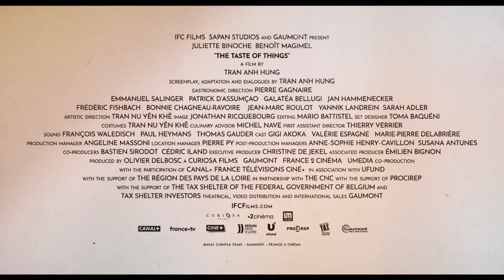Cinema Man - Q & A with Juliet Binoche and trailer of THE TASTE OF THINGS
Juliet Binoche was in Los Angeles promoting her film THE TASTE OF THINGS and met with some members of he CCA. This is a film you can't miss. Is really a feast for the eyes and soul.